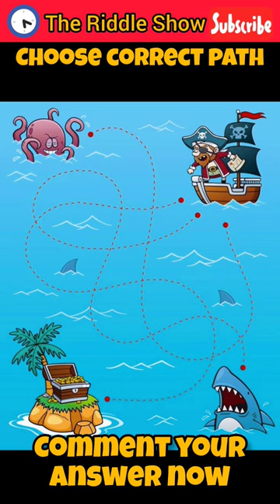can pirate reach to chest full of gold eye test